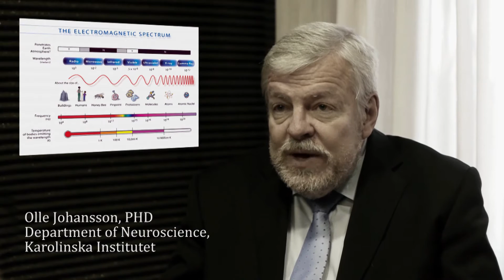Electromagnetic waves, basic concepts. is it safe for humans and nature?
10 Evidencias científicas alertan sobre los peligros del MÓVIL y WIFI by Noé Marcial

Interviewee: Olle Johansson, Ph. D.
Interviewer: Nadia Pawloff
Video & Edition: Noé Marcial
Production: As.Oikos Ambiental

Lista de Estudios:

Link al estudio científico 1:
Las ondas electromagnéticas afectan la capacidad lingüística:

Link al estudio científico 2:
Capacidad lingüística

Link al estudio científico 3:
Cáncer de mama
term=electromagnetic+field+reduce+the+efficacy+of+Tamoxifen

Link al estudio científico 4:
Pacientes con eczema atópico y dermatitis empeoran su condición bajo la exposición de las microondas del móvil.

Estudio realizado por el científico Hajime Kimata en Japón

Link al estudio científico 5:
alteración del ADN de ratas expuestas a un teléfono móvil

Link al estudio científico 6:
Daño permanente al ADN

Link al estudio científico 7:
Reflex Study: alteración del ADN:

Link al estudio científico 8:
Ondas electromagnéticas alteran el crecimiento de ciertas plantas

Link al estudio científico 9:
El WI-FI afecta la calidad del esperma.

Bioinitiative Report:
Compilación de más de 4000 informes científicos que alertan sobre el peligro de las ondas electromagnéticas para el ser humano y el medio ambiente...

 Un nuevo informe preparado por el Grupo de Trabajo BioInitiative 2012 concluye que
la evidencia de riesgos para la salud de los campos electromagnéticos y las tecnologías inalámbricas (radiación de radiofrecuencias) ha aumentado sustancialmente desde 2007. El informe revisa aproximadamente 1800 estudios científicos nuevos / BIOINITIATIVE REPORT

2012: A new report by the BioInitiative Working Group 2012 says that evidence for risks

to health has substantially increased since 2007 from electromagnetic fields and wireless technologies (radiofrequency radiation). The Report reviews over 1800 new scientific studies.